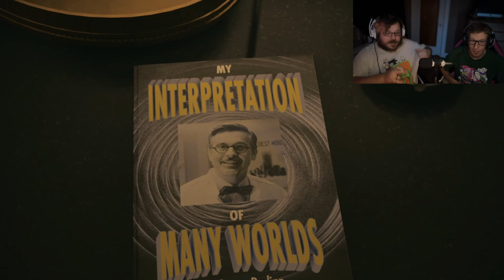Alan Wake II (Chapter 3 Unedited Long-Play)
DizzDot & I are back with the extended Cut of Chapter 3 of Alan Wake II! Tuck in and grab some popcorn cuz we out here!

This was recorded to be chopped up but I decided to just release the entire Thing.
So... yeah!